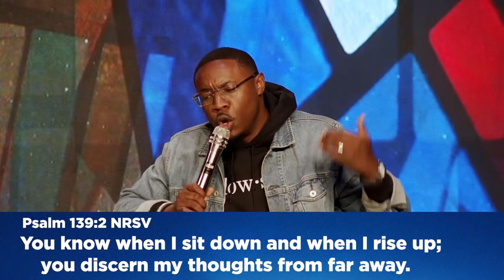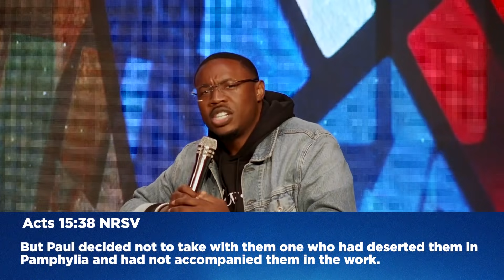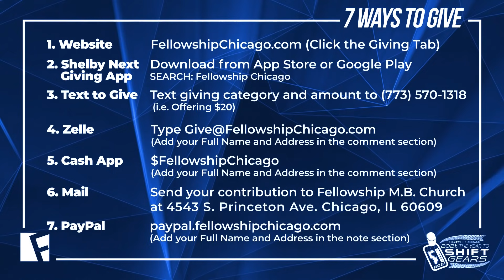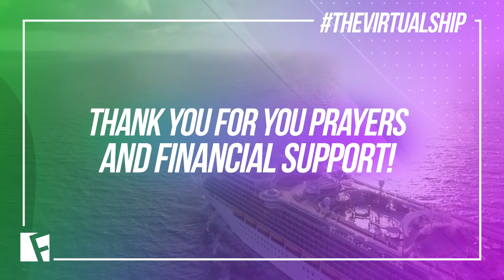"Strategies For Dealing With Difficult People" Pastor Reginald W Sharpe Jr Wednesday October 20 2021